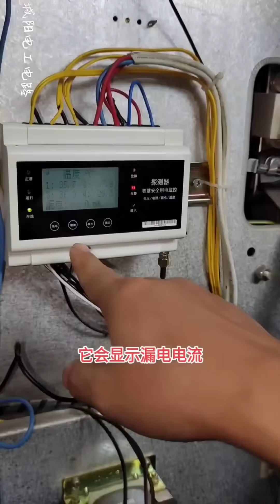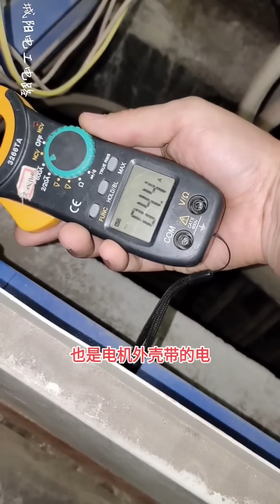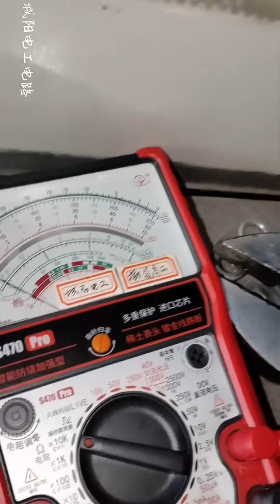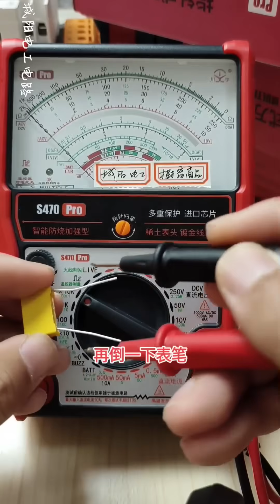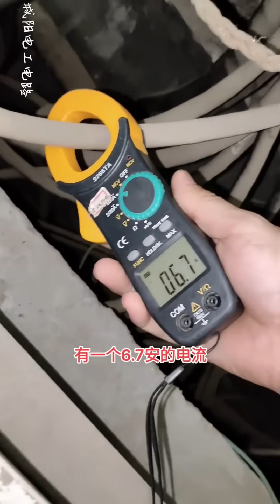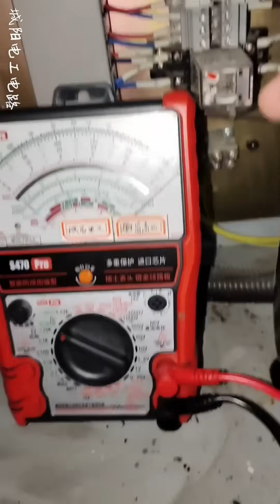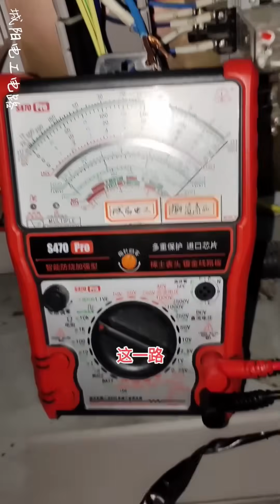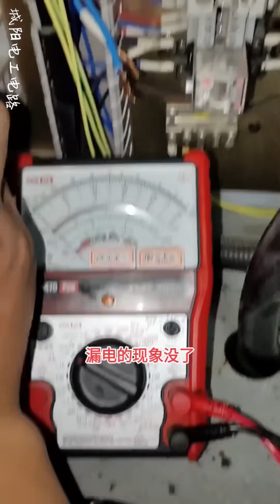三相电机电流不一样，地线电流大，这究竟是怎么回事？【城阳电工电路】